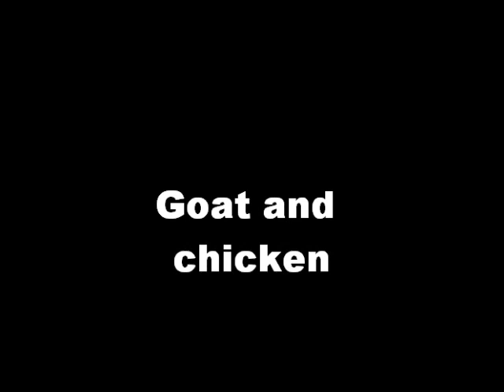FarCry 2 - hunting animals